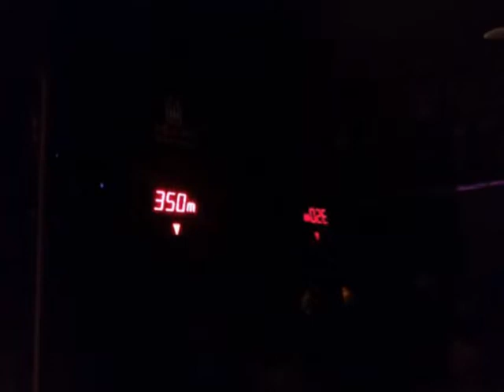東京スカイツリー 小田急新宿駅 東京タワー 浅草 鎌倉大仏見たよ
東京旅行に行きました。
大阪から浅草の浅草寺歩いてスカイツリー
東京タワーを見て小田急新宿駅から江の島へ
江ノ電に乗って鎌倉大仏見てきました